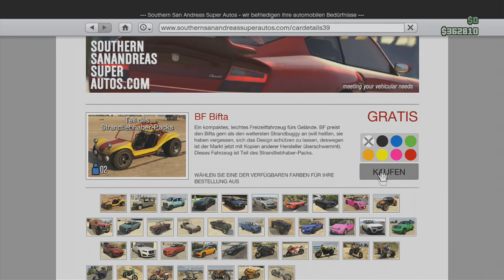GTA 5 Online - "Geld Glitch nach 1.07: 200M/Stunde" (Deutsch/German)